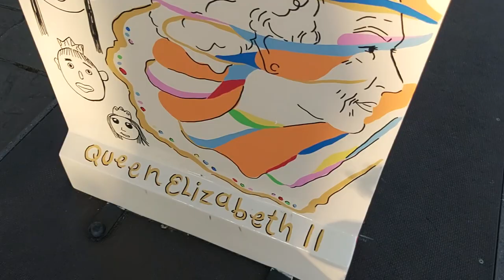27 November 2023